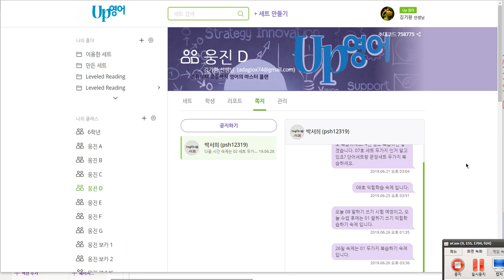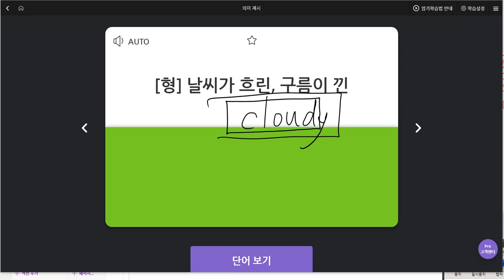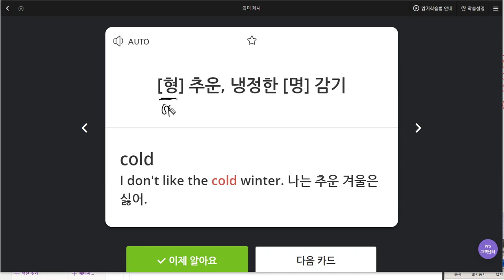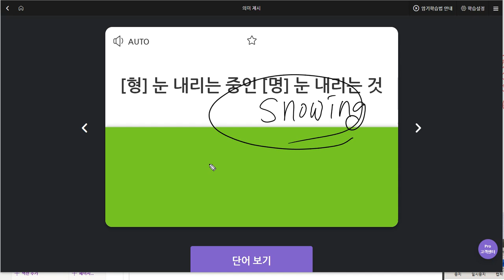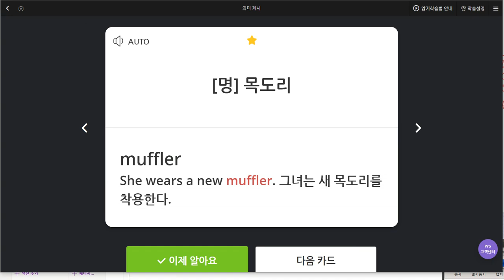박서희 2019 07 02 일대일